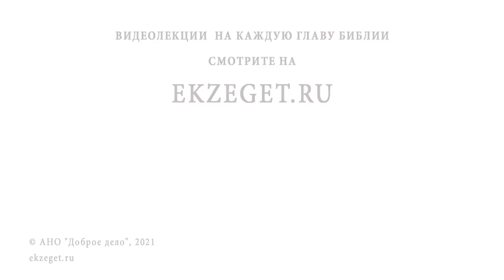МИЛОСЕРДИЕ. Важнейшая добродетель. Протоиерей Димитрий Беженарь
В сегодняшнем видео на портале Экзегет протоиерей Димитрий Беженарь, клирик Ахтырской церкви, ответственный по миссионерскому служению в Сергиево-Посадском благочинии рассуждает на тему милосердия. Почему милосердие считается важнейшей добродетелью?

🔸 Об одной из самых важнейших добродетелей в Христианстве
🔸 О словах Иоанна Богослова о важности милостыни
🔸 О встрече Ангела с сотником Корнилием
🔸 О словах Иоанна Богослова о том, что милостынь превышает грехи
🔸 О примере из древнего патерика о Преподобном Пимене
🔸 О притче мирянина из этого патерика
🔸 О толковании этой притчи мирянином
🔸 О том, какое огромное значение добродетели милосердия предавали Святые Отцы Церкви
🔸 О словах Преподобного Паисия Святогорца о том, как людям живущим в социуме, семейной жизни творить милосердие
🔸 О важнейшей задаче чтобы дети полюбили Церковь и делали добро не из под палки
🔸 О словах Преподобного Паисия о приобретении богатств и денег
🔸 О том, что подавая милость нуждающемуся,  человек помогает нуждающемуся и себе
🔸 О важности помощи нуждающимся
🔸 О духовном, христианском понятии "достойный человек"